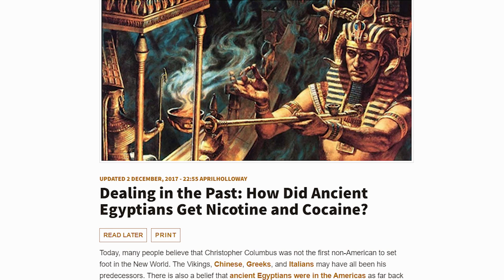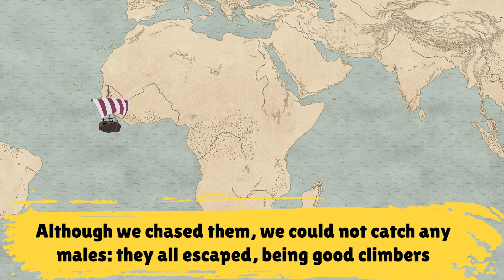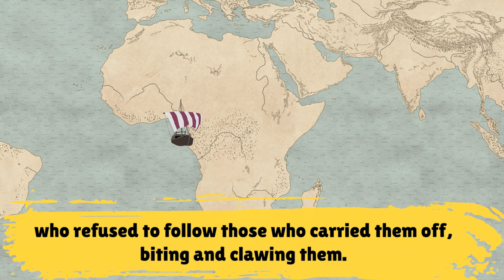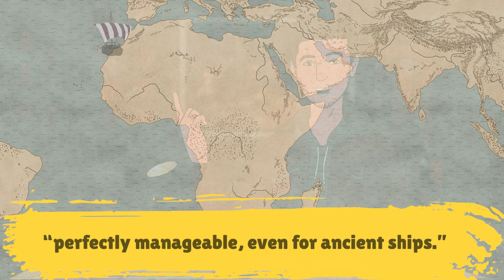Did Ancient People Sail around Africa? | Phoenicians, Carthage, Ancient Egypt, Ancient Africa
Use my link to install BLOODLINE for Free & Get an exclusive starter pack that has now been upgraded to 200 Diamonds, 2 Summoning Crystals and 5 Stamina Potions worth $30 [Available only for the next 30 days].

Phoenicians, Carthage, Ancient Egypt, Ancient Africa, Necho II, Hanno the Navigator, Ancient Sailors, Ancient Explorers